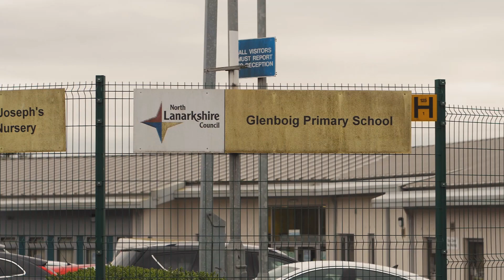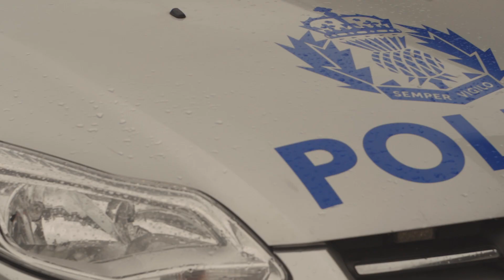Glenboig Primary Community Sports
A depiction of the work in Glenboig Primary over 2018-19 when working for our Gold Award. This also features the free sports day that the school ran for the local community along with partners from REACT Basketball Lady Rocks Basketball, Glenboig United, JCD Coaching, FM Dance, Cumbernauld Athletics, Glenboig Cevelopment Trust and the Glenboig Chaplaincy Team. The video was created by Newcode. We would like thank all partners who provided their services free of charge.